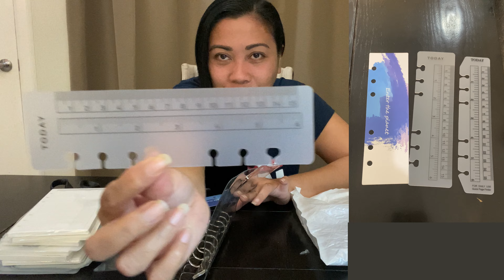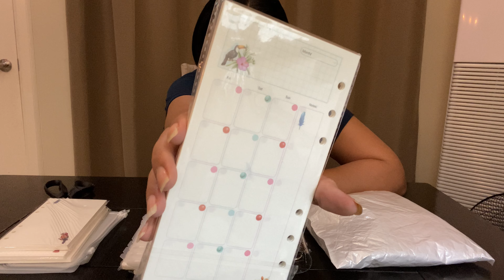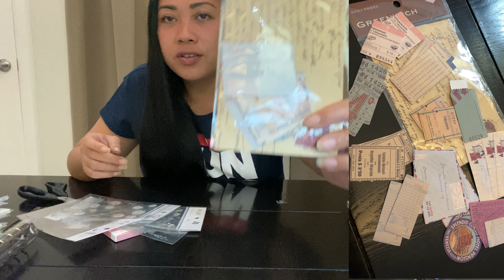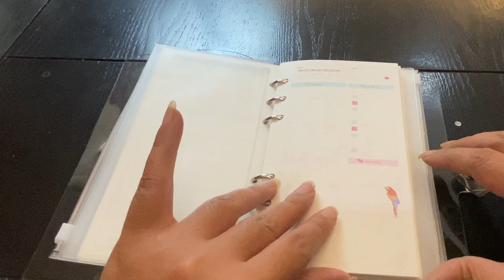Build Your Own 2021 Journal/Planner (Customizable and Refillable)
Customizable and Refillable (Build Your Own 2021 Journal/Planner)